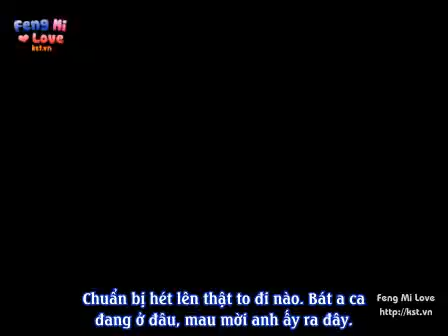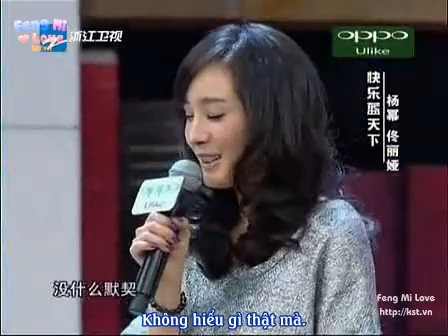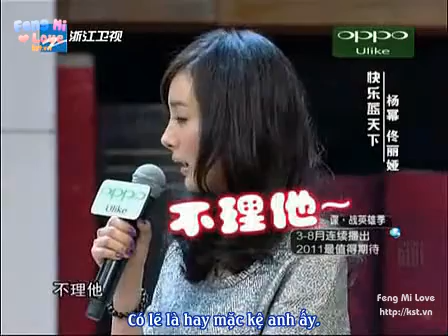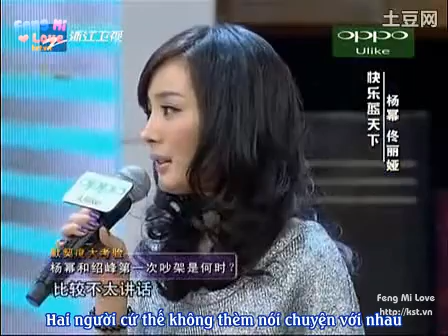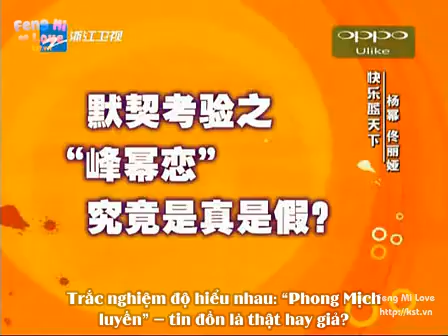Vietsub by FengMiLove@KST Happy Blue Sky